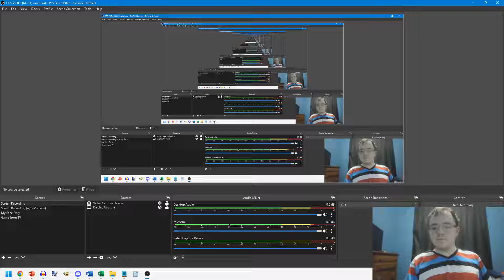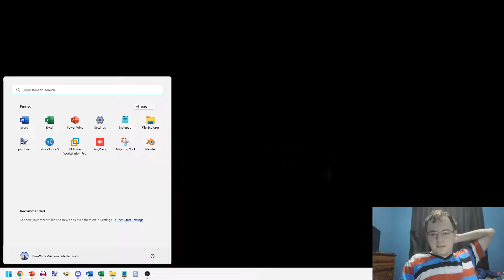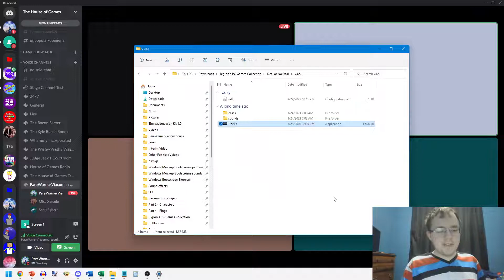Deal Every Day in October: S1E01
[Originally taped on ‎September ‎29, ‎2022]
After my second Random Video, it is now time for my first-ever season of a popular series with regular viewers of @JonesDylan874: Deal Every Day in October!  In this first episode, I play for the regular top prize of $1,000,000.  Will I win it?  Watch to find out, and enjoy!